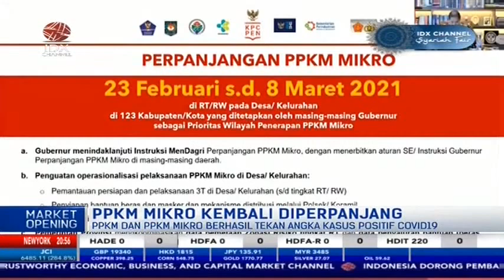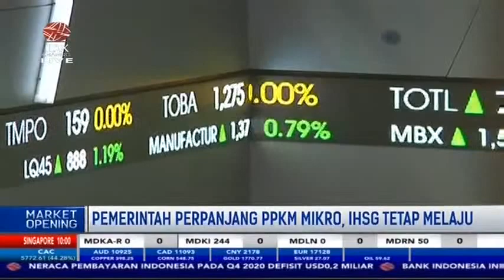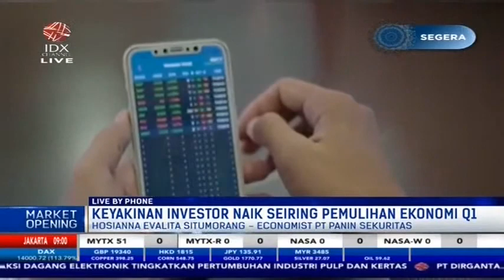PEMERINTAH PERPANJANG PPKM MIKRO, IHSG TETAP MELAJU